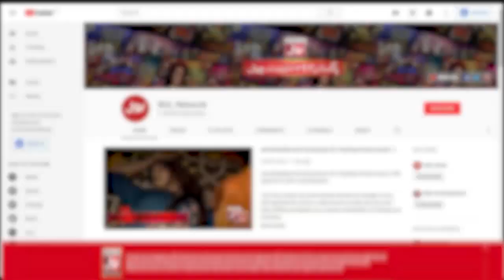Jeetnay Walay Ko MIlayga Kya Inam? | Tic Tac Toe | Game Show Pakistani | Sahir Lodhi Show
Jeetnay Walay Ko MIlayga Kya Inam? | Tic Tac Toe | Game Show Pakistani | Sahir Lodhi Show | Kitty Party Games | TikTok